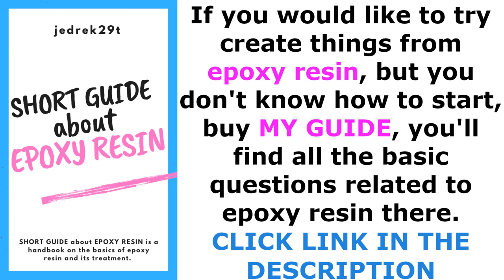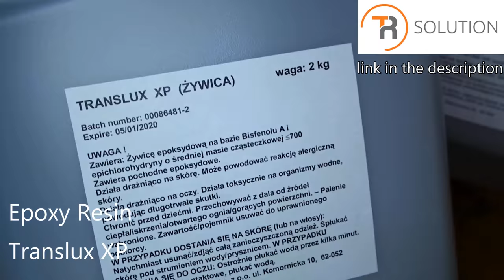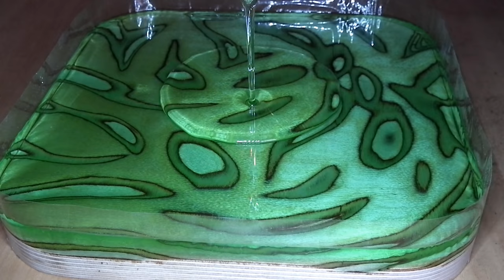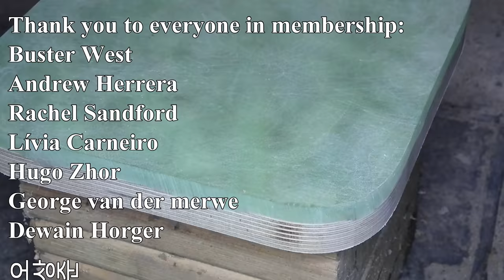How to make a RESIN CHAIR / RESIN ART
Banggood:
1. 10mm lathe tool set